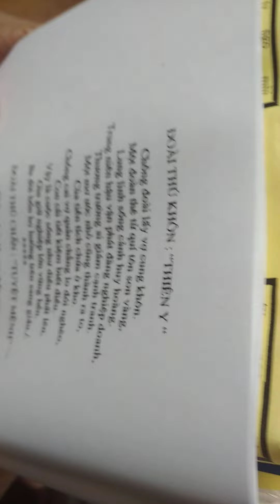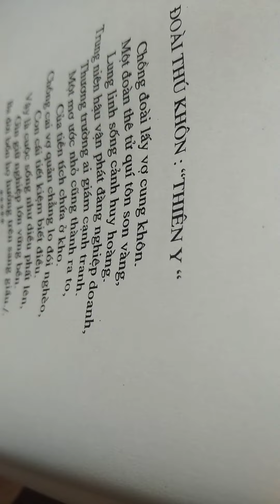Bát Quái hôn nhân tập 62: Đoài thú Khôn